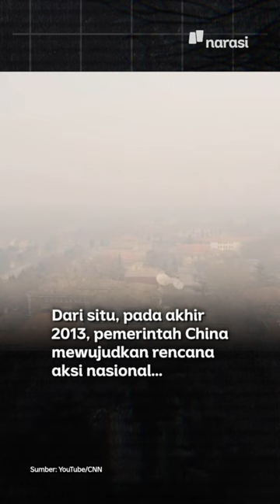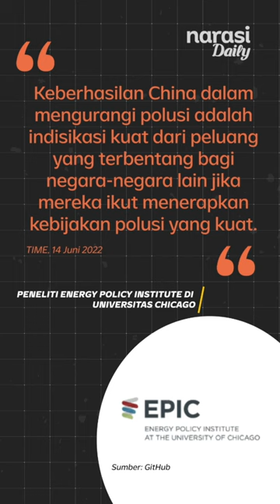Wuih, Polusi Udara China Turun. Rahasianya: Ganyang Batu Bara! | Narasi Daily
Di tengah geliat pembangunan yang masif, China bisa dibilang punya pencapaian yang patut ditiru: turunkan polusi udara. Ini terjadi di kota-kota besar.

Hal mendasar yang mereka lakukan ialah menekan aktivitas batu bara. Tapi, catatan dan kritik masih ada.

(Narasi)